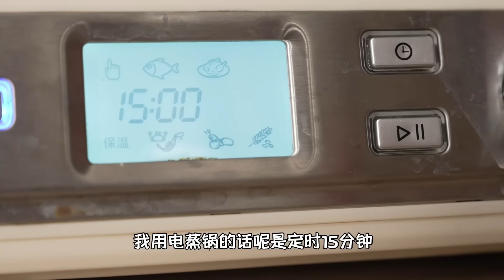把帝王蟹当馒头吃也太爽了！！！【大祥哥來了】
大家好，大祥哥來了，這裡是大祥哥的唯一官方頻道。
成为此频道的会员即可获享以下福利：
在這里和大家一起分享各種性價比高的好吃的。
測評更多優質的食材，和大家不敢吃的奇奇怪怪味，有什麼推介可以給大祥哥留言。
大家的點贊和訂閱都是對我來說很寶貴的，視頻每週五晚六點十五準時更新。
微博記錄生活比較多，大家有什麼要求，都可以通過微博留言和我互動。
"我们保证视频中没有任何形式的动物虐待，所有动物参与者都受到了充分的保护。"